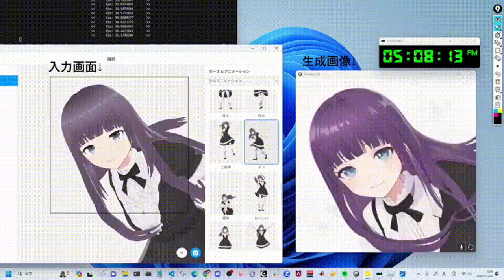Open Source Image Generation Solutions with StreamDiffusion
For immediate feedback, text to image conversions and creative design: StreamDiffusion. Real-time image generation over 100fps!